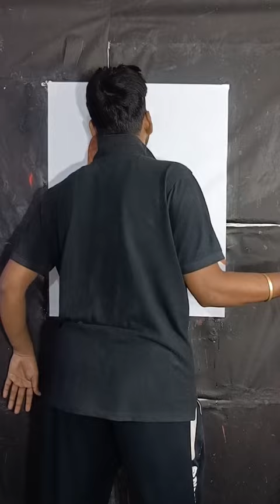Emraan Hashmi😱😘last tak dekho...?🙏🥺